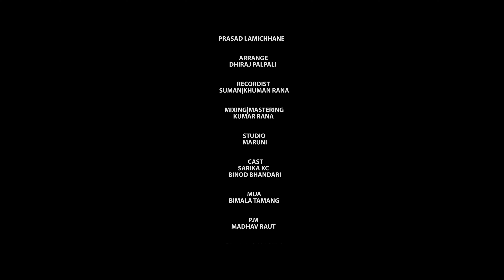Raju Pariyar & Sunita Budha Chhetri ।परदेशी घरदेशी | Sujan Poudel New Nepali Song 2079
Prasad Digital Music presents :- Raju Pariyar & Sunita Budha Chhetri | Pardeshi Ghardeshi | परदेशी घरदेशी | Binod Bhandari | Sarika KC New Nepali Lok Dohori 2022

🎶 Audio Credits:-

♪ Vocal:-
Raju Pariyar & Sunita Budha Chhetri

♪ Lyrics:-
Sujan Paudel

Prasad Lamichhane

♪ Music Arrangement:-
Dhiraj Palpali

♪ Recording Studio:-
Studio Maruni

♪ Recordists:-
Suman Rana

♪ Mixing:-
Kumar Rana

♪ Studio Management:-
Khuman Rana

♪Audio/Video:-
Prasad Digital Music Pvt.Ltd

🎬️ Video Credits:-

🎬️ Story / Director:-
Binod Bhandari

🎬 Cast:-
Sarika KC & Binod Bhandari

🎬 Cinematographer:-
Nabaraj Uprety

🎬 Edit/Color/GFX:-
Manoj Karki
(Luminous Postworks)

Unauthorized downloading and uploading on YouTube channel is Strictly Prohibited And will attract punitive measures from Prasad Digital Music. Embedding to a website is allowed.